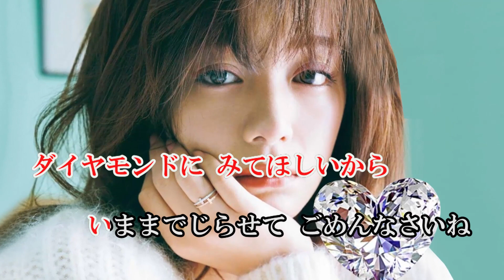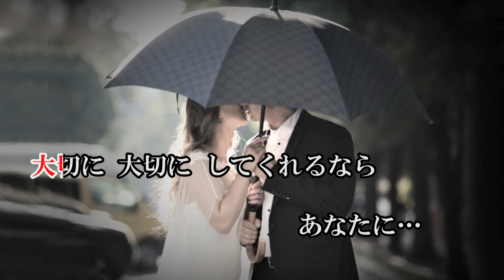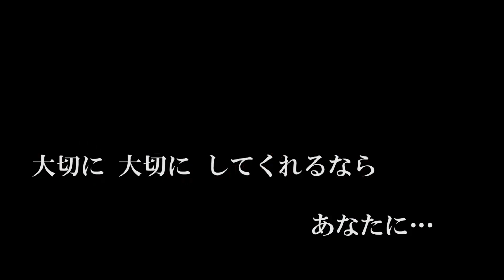TOKYOイレブンラブコール 沢田あきらとハーバーナイツ Cover by Sammy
＊作詞：小金井 一正　作曲：弦 哲也
＊素敵な曲でしたので，歌ってみました。
＊私に取っては新曲みたいなものです。
＊お聴き戴ければ嬉しいいです。

東京・イレブン　ラブコール

作詞：小金井 一正
作曲：弦 哲也
歌唱：沢田あきらとハーバーナイツ
　　：敏いとう と ハッピー & ブルー

肩にやさしい シルクの雨が
あなたの心と とけ合うようね
今夜はすべて あげたい気分
お酒のせいで 言うのじゃないわ
ダイヤモンドに みてほしいから
いままでじらせて ごめんなさいね
大切に 大切に してくれるなら
あなたに…
好きです　TOKYO 23時ラブコール

夜明けの海をあなたと見たい
かもめが啼いてる　海辺のホテル
花が咲く時　季節があるわ
女が散る時　ポエムが似あう
愛を結べる　ステキな　シーン
わがまま許して　初めてだから
大切に　大切にしてくれるなら
あなたに…

夢を見たいの　いつでも夢を
ロマンティックな　おんなでいたい